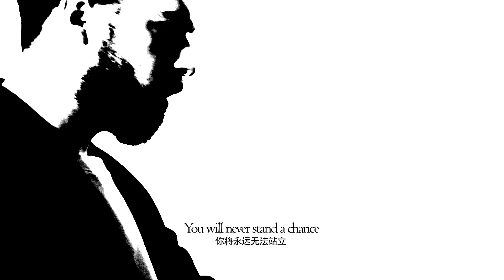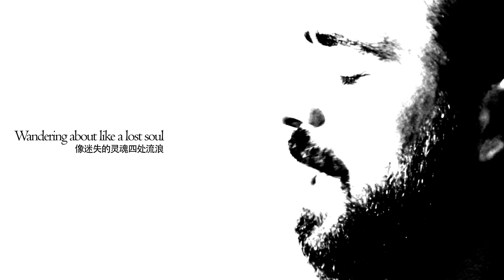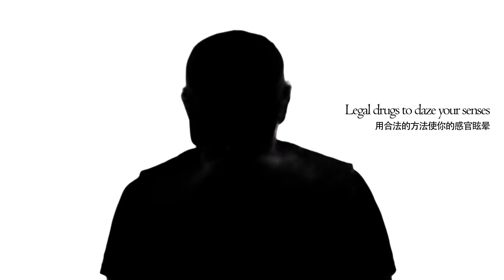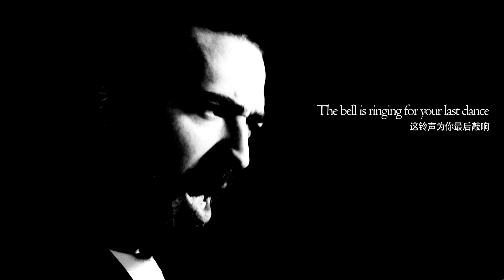General Huge - Last Call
From The Album "General Huge - That's My Name" !  Available Right Now on Every Platforms !